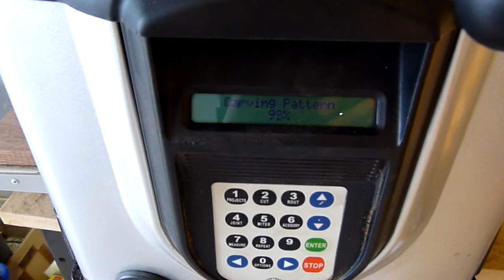compucarve at work part 1 - small hummingbird carving